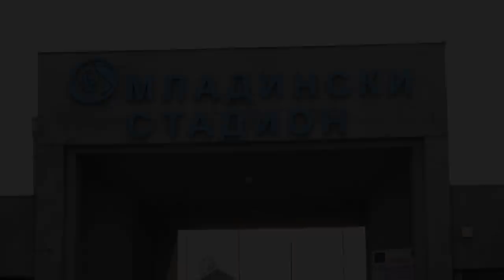TV lica ... kao sav normalan svet: Gost Svetislav Pešić, 2. deo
Posle pobede naše reprezentacije nad Slovačkom, u drugom delu intervjua sa legendarnim trenerom Svetilsavom Pešićem, gledaoci će imati priliku da vide trening i pripreme košarkaša, ali i čuju neke od najzanimljivijih priča o tome kako su velikani košarke među kojima su Vlade Divac i Sale Đorđević prošli na pripremama na Staroj planini, kako su pokušavali da se snađu i prsluke u kojima su bili tegovi u ukupnoj težini od 10 kg zamenjivali papirima da smanje opterećenje, o prijateljstvima koja su tada nastajala i saradnji koja je rezultirala evropskim i svetskim medaljama.
Pešić govori o redu, radu i disciplini koju je učio od sveojih trenera kroz sećanje na jednu sezonu koju je presedeo na klupi zbog odluke Ranka Žeravice koju je tada teško prihvatao, ali je danas razume, baš kao što razume igrače sa kojima danas radi i koje priprema za neke nove uspehe.
Uz brojne sportske uspehe, titule koje je osvajao u Nemačkoj, Španiji i našoj zemlji, Svetislav Pešić će kroz priče o utakmici koju pamti jer su mu na kraju javili da je dobio ćerku a žena je taksijem otišla u porodilište, o sinu koji ga je podstakao da prihvati poziv i vodi reprezentaciju Srbije ove godine, ispričati da je uslov za uspehe koje je postigao, bilo razumevanje i podrška njegove porodice.